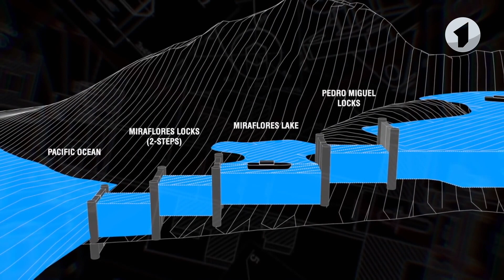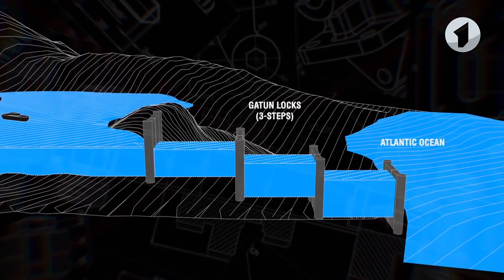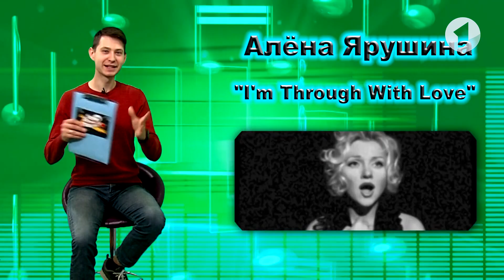Что? Откуда? Почему? Об эндемиках, Панамском канале и Алене Ярушиной – 17/10/22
00:00 Вступление
00:56 Анонс-шифровка
01:56 Кто такие эндемики?
06:16 Чудо инженерной мысли – Панамский канал
11:40 Российская певица Алена Ярушина